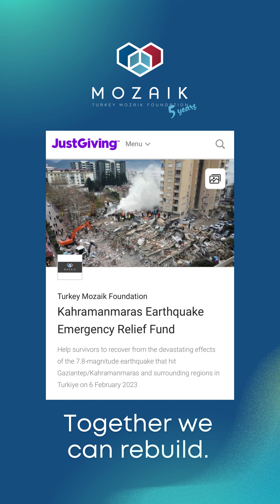Moments of our community coming together...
After the February 6 earthquakes, many people looked for ways to help Türkiye in their own way. Turkey Mozaik Foundation became a hub of solidarity for our community in the UK and abroad. Thanks to the incredible efforts of our supporters, we raised over £3 million in just three months to help those affected the most. We are truly grateful for all your support and trust.

But rebuilding lives will take a long time. Please donate a small monthly amount today by visiting our website.